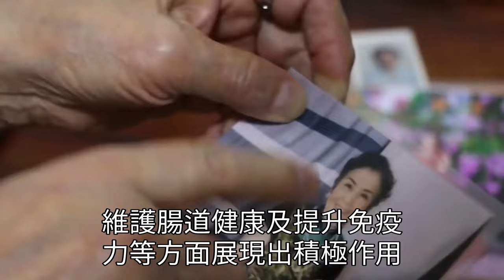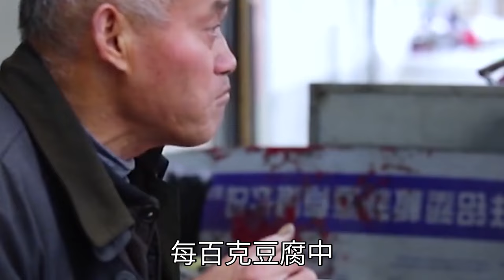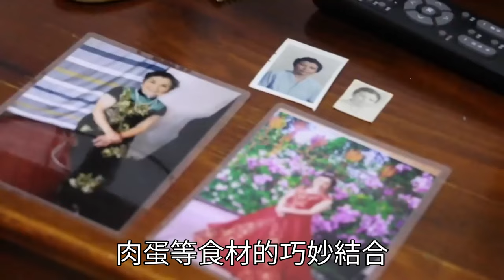一盤豆腐吃出腎衰竭，只因豆腐這樣放冰箱！吃一口腎臟悄悄爛成渣，不想腎衰竭的，再忙也要看一看！|三味書屋